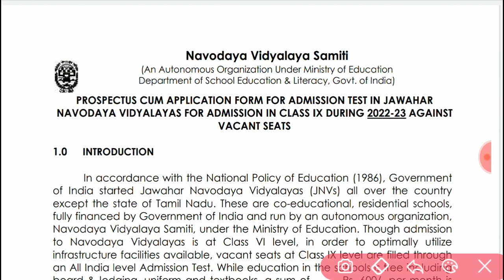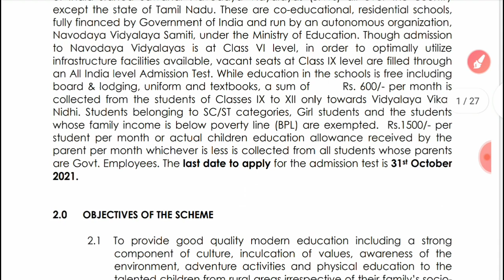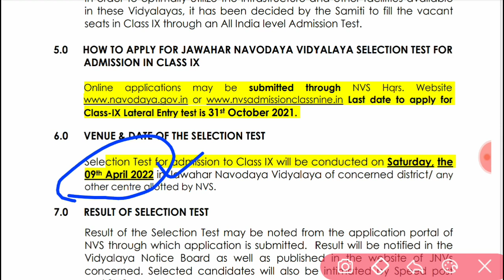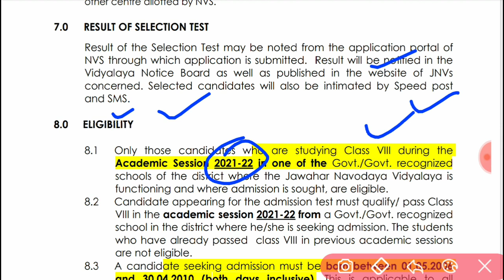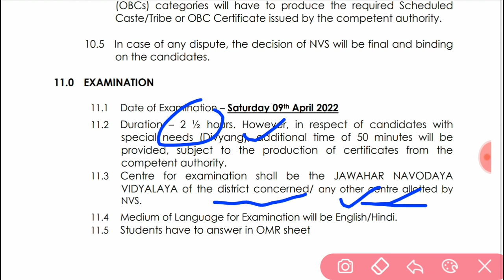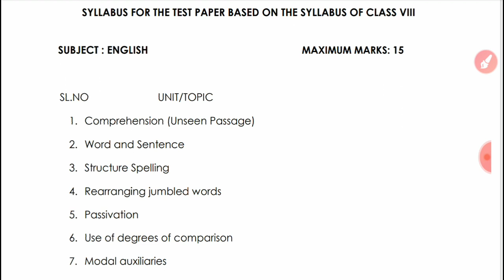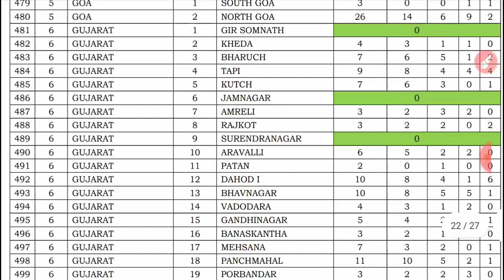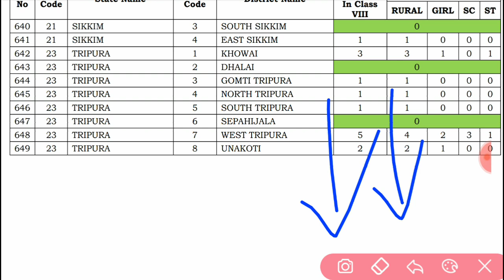navodaya notification for std 8 | nvs admission 2022 23 | std 8 navodaya exam 2022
std 8 navodaya exam
navodaya notification for std 8
nvs admission 2022 23
std 8 navodaya exam 2022
std 8 navodaya admission 2022 23
navodaya vidyalaya entrance exam 2022 class 9
class 9 navodaya exam
class 9 navodaya preparation
class 9 navodaya syllabus
class 9 navodaya sample paper
navodaya vidyalaya
nvs exam date 2022 class 9
jnvs class 9 admission form 2022 23
navodaya vidyalaya class 9 admission form 2022
navodaya vidyalaya std 9 admission form 2022